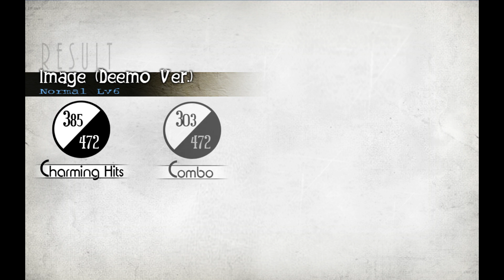Deemo: Image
Easy listening with Deemo.
Also, feel free to follow my collective Backwards compatible for gaming reviews and news.